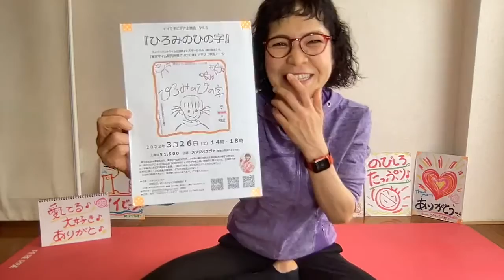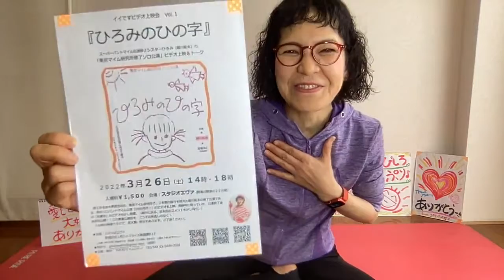●世界中を笑顔と元気に！「ありがとストレッチ♪３８」一緒にやってみよー♪＼(^o^)／220327(日)pantomime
220327(日)